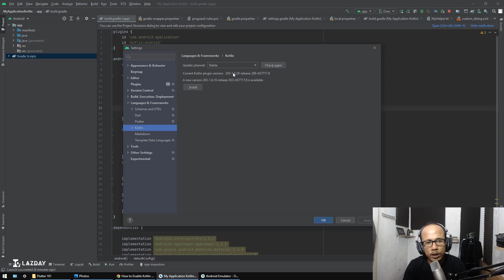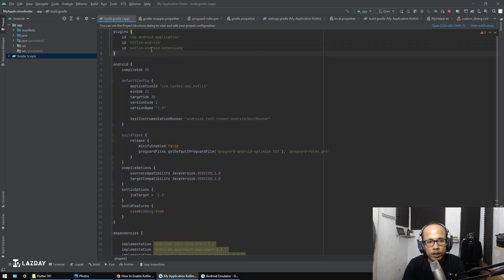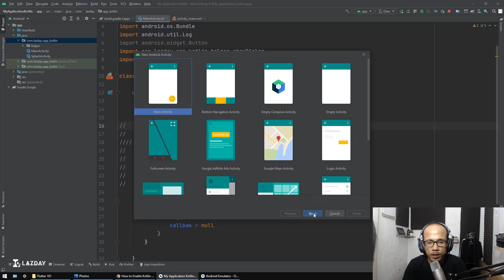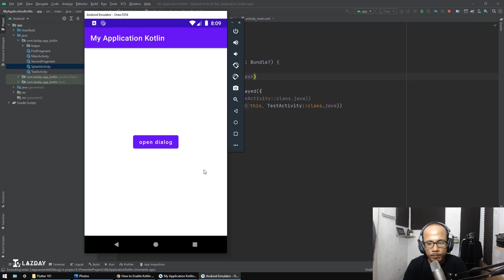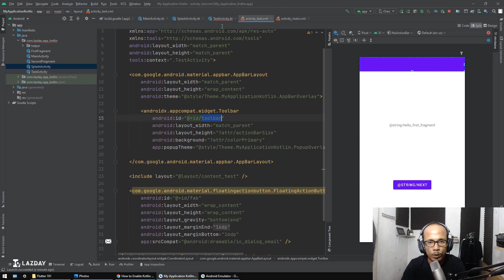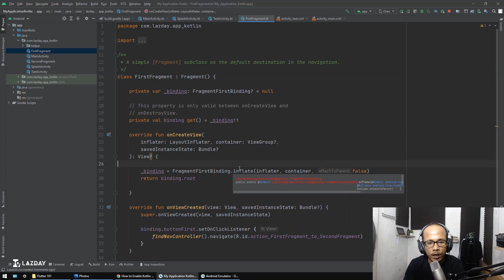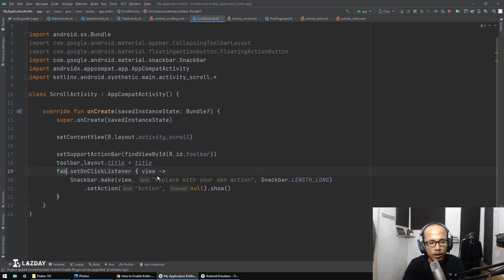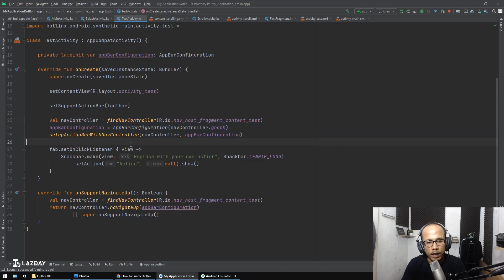ganti activity view binding ke kotlin synthetic